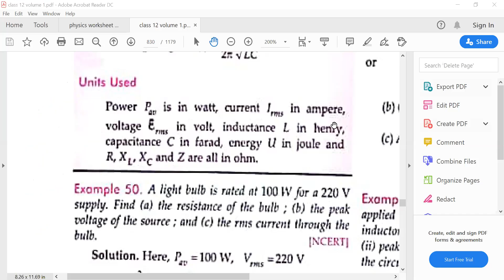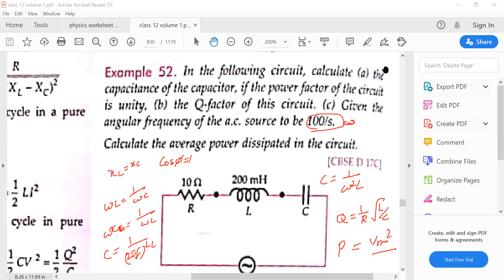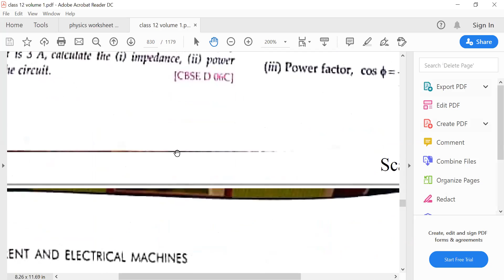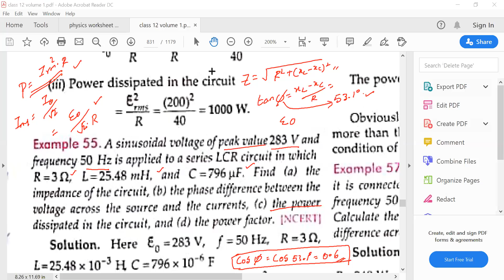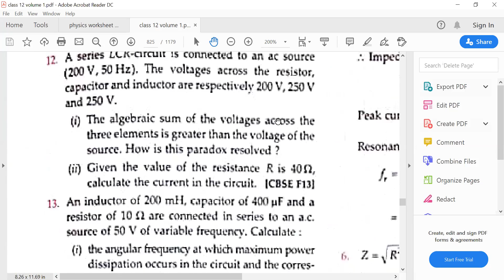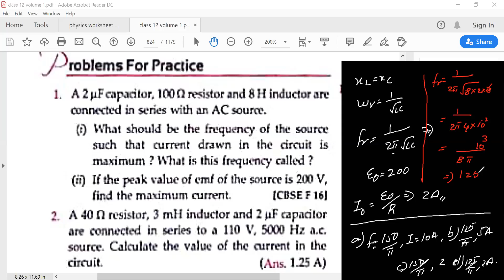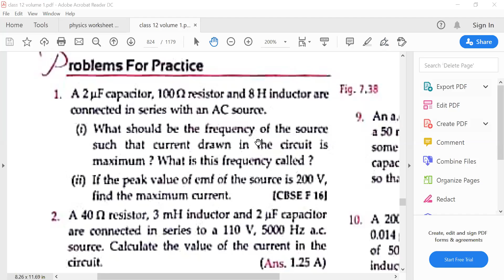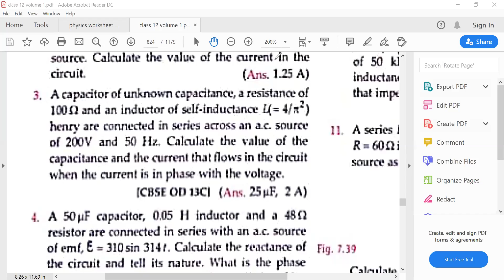NEET PHYSICS - CRASH COURSE - AC & RAY OPTICS - DATED : 11/07